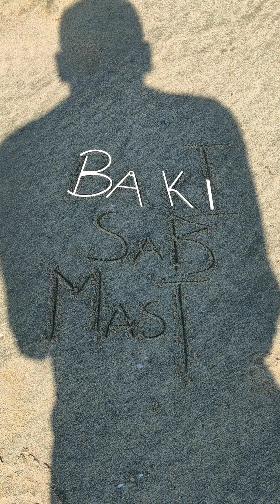Last day at college .